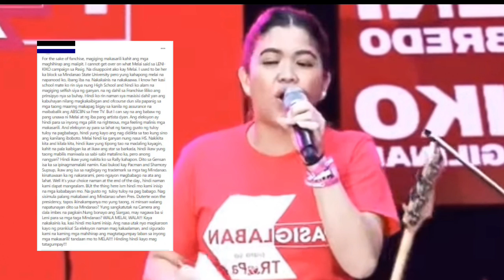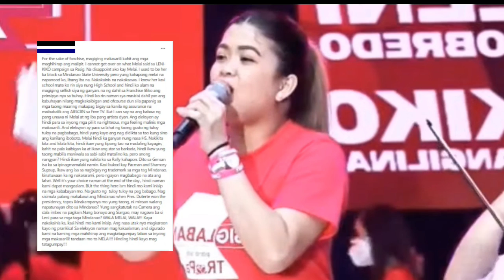JUST IN: MELAI KINUYOG NG NETIZENS! DATING KAKLASE MELAI INILAGLAG! MATAPOS PARINGGAN SI BBM!!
WATCH THE UPDATED NEWS AND BREAKING NEWS TODAY

BARDZ NEWS UPDATE TV is about selected video clips of latest news, speeches and interviews of President Rody Duterte, and a news vlog magazine where you can find latest news and crucial updates happening in the Philippines

PACQUIAO VS DUTERTE
MANNY PACQUIAO
SEN.MANNY
SEN PACQUIAO
PDP LABAN PACQUIAO
PDP LABAN
BANAT BY
DDS NEWSINFO
PH BREAKING NEWS
PH - EU OFFICIAL
BANAT NEWS TV
BANAT BALITA
BONGBONG MARCOS
LENI ROBREDO